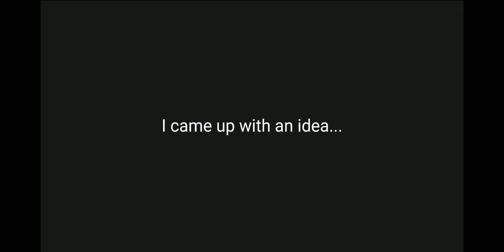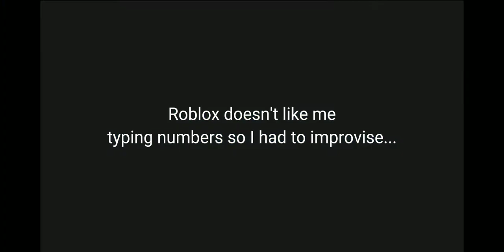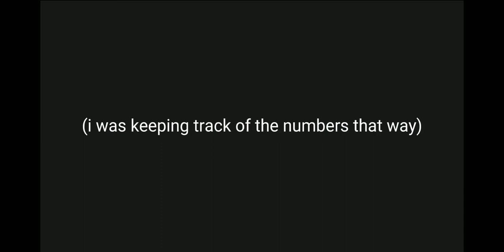[YBA] Using SC move 20 times at the same time (million pricks)(not hacking)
Hello :)
It's been a while since I've uploaded. sorry for not uploading for so long, my phone lags a lot most of the time so it's really hard to get footage. My phone lags so hard that the gameplay at times looks like a Google slideshow, it lags so hard that when compared to a bank security cam footage, you would see the bank security footage lags way way less. (that's why I dont have a upload schedule)
That's all :)))

(btw I'm not hacking I think it's a bug that only works on npc using million pricks)  (Pls don't ban me :(((  )

Music used in montage:  (Powerful Emotional Trailer by: MaxKoMusic

0:11 HOW TO DO (use millions pricks on npc then use a move to activate the npc(no ragdoll moves))

0:33 Montage Part

1:16 The 20th time

1:36 "Last Shot"

2:10 Pro Aiming moment🥵🥵🥵🥵🥵

2:16 The 50th time